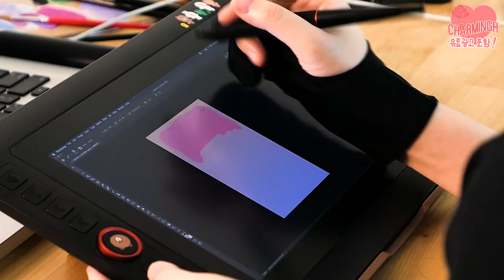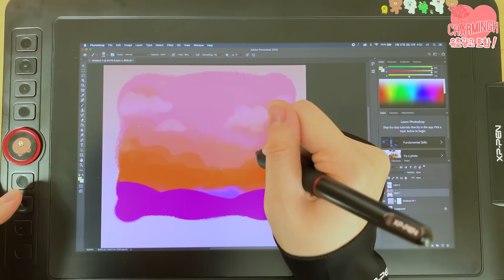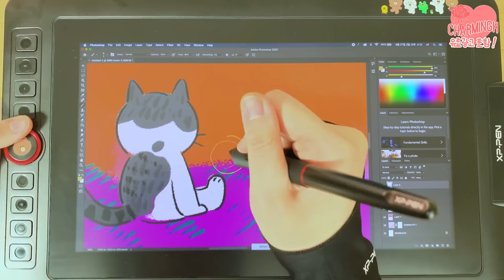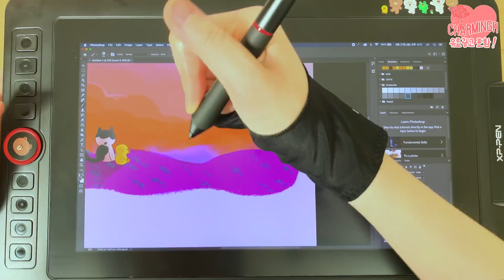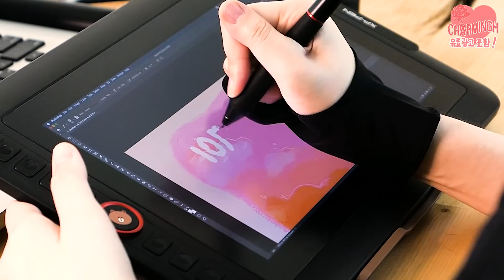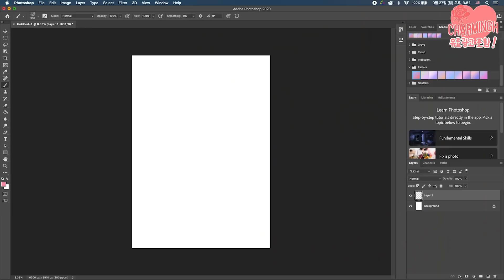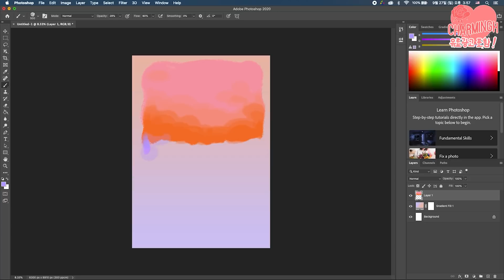액정 타블렛으로 노을지는 10월 달력 그리기 ! Drawing October Calender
안녕하세요 이번 달력 영상은!
XP-PEN사의 제작 지원으로 진행하게 되었습니다!!! 이예에에!~~~
덕분에 액정타블렛도 지원받아 처음으로 사용해 볼 수 있었습니다.
거의 5년 정도쓰고 있는 낡은 판 타블렛만 쓰다가 액정 타블렛을
써보니 좋더라구요 호호...
 처음 타블렛을 사용하시는 분들이나, 크고 비싼 액정 타블렛은
부담스러우신 분들께 추천드립니다!!!
이번 달력 또한 다운로드 받아서 사용하실 수 있도록
공유 해둘 테니 예쁘게 사용 해주세요~
그럼! 다음 영상에서 만나요~ 안녕 !!!

-- 허챠밍과 챰스터들 카페에서 달력 공유받기

XP PEN Artist 12 Pro 라인프렌즈 콜라보
Instagram (@xppen_kr)에서 확인 하실 수 있습니다!